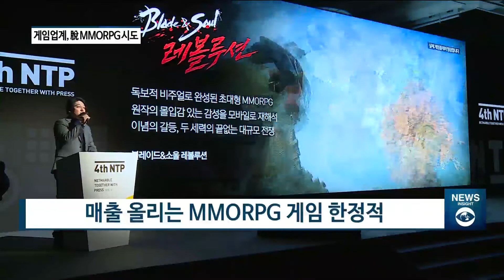[아경TV] 넷마블•웹젠 'MMORPG' 탈피해 新장르 개